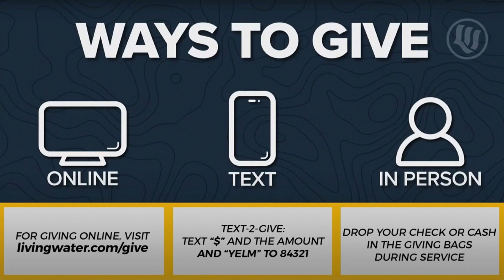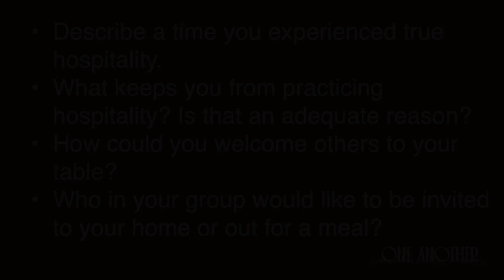Living Water Yelm - 01OCT23- One Another: Offer Hospitality - Pastor Bob Horn